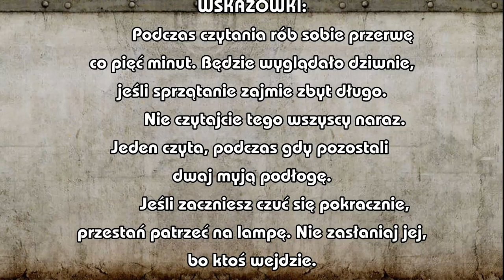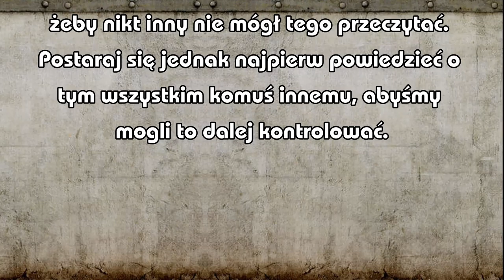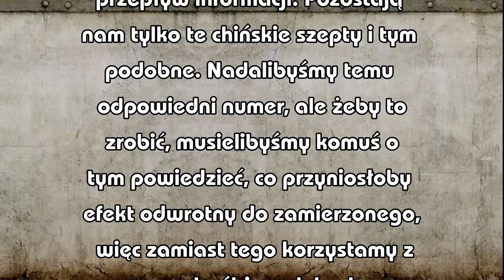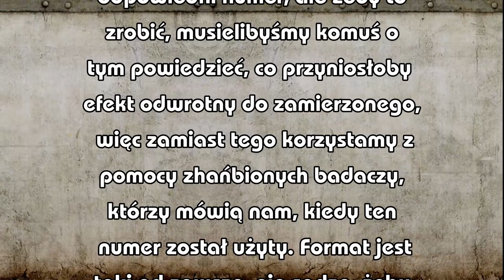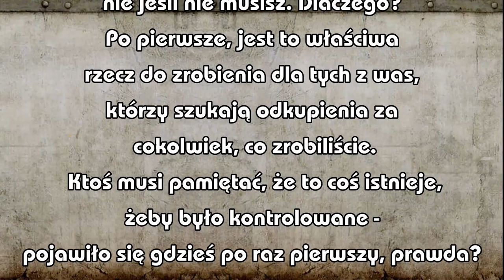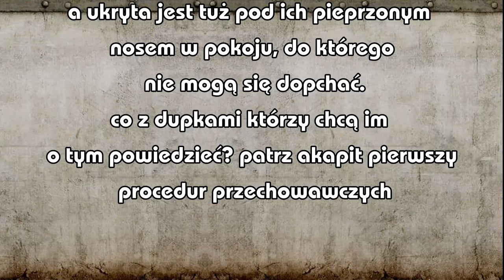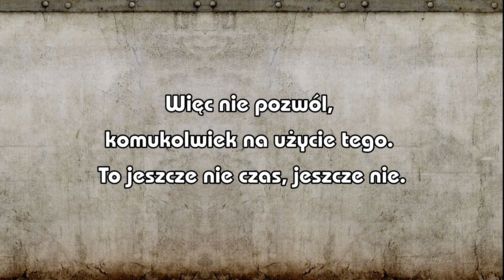"[NIEPRZYDZIELONY SLOT]" - SCP-2439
dzień obsuwy bo porgram się spsuł :P

a co gdyby klasa D zdołała coś ukryć przed całą fundacją?
haha jk... unless...

muszę przyznać że ta praca mnie zaskoczyła, bo dopiero przeklejając tekst z dokumentu do montażu zauważyłem ukryty tekst między wierszami i od razu się jeszcze bardziej tym zaciekawiłem

SCP-2439 autorstwa: Jack Ike
tłumaczenie na j. polski: Nats482